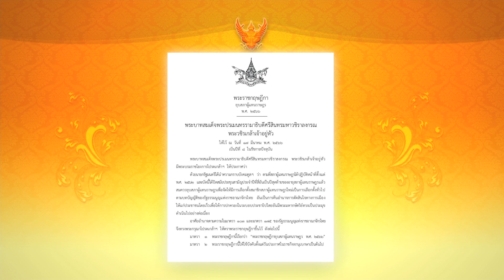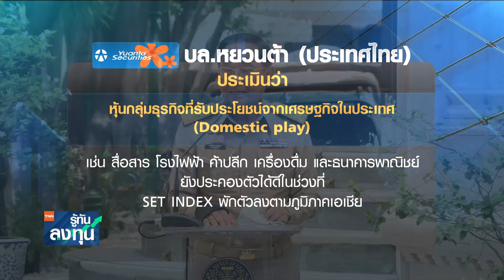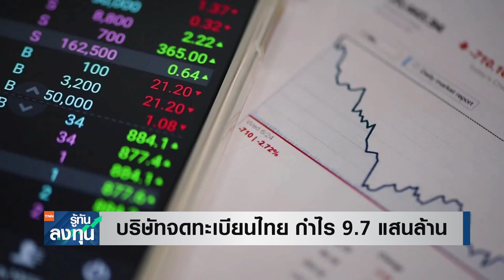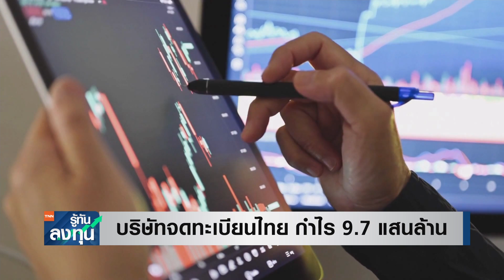UBS ซื้อ เครดิต สวิส เงินชะลอไหลออก I TNN รู้ทันลงทุน I 20-03-66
- UBS ซื้อ เครดิต สวิส เงินชะลอไหลออก
- ยุบสภา หุ้นรับประโยชน์จากเศรษฐกิจไทยเด่น
- บริษัทจดทะเบียนไทย กำไร 9.7 แสนล้าน